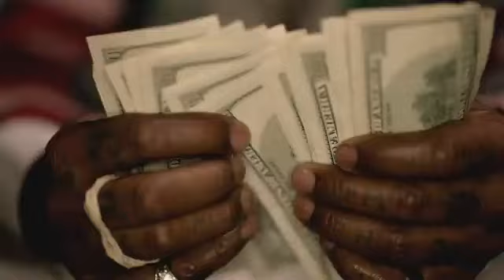Nicki Minaj- Beez in the Trap